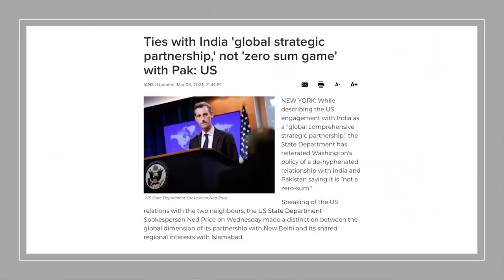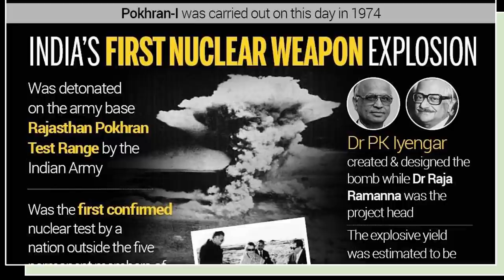திட்டம் தீட்ட வந்த அமெரிக்கா | சீனா உயர முடியாது | US' Blinken Visit to India |TAMIL| SKA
In this latest Dream Big with SK video, we will be discussing the importance of US-India relations. We will also be discussing what is learned from US-India relations. How

We will also be discussing how India and Russia relations affected post-independent India's relation with western countries.

We will also be discussing how the US-India relationship is important to contain China and Pakistan in the Indo-Pacific region.

US secretary of state Antony Blinken is in India on an official visit. He is scheduled to meet Prime Minister Modi, EAM Jaishankar, and NSA Ajit Doval today. Afghanistan, China, Quad, and other matters of bilateral and global interests are expected to figure in Blinken's talks with Indian leaders.

Thanks!